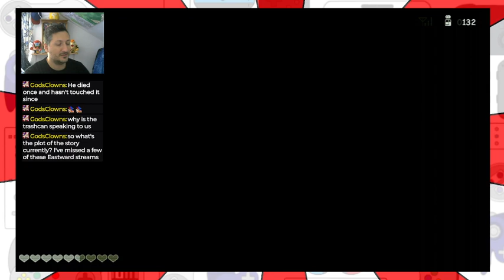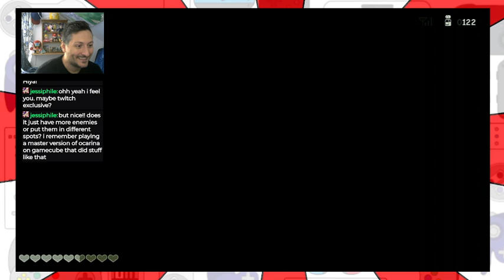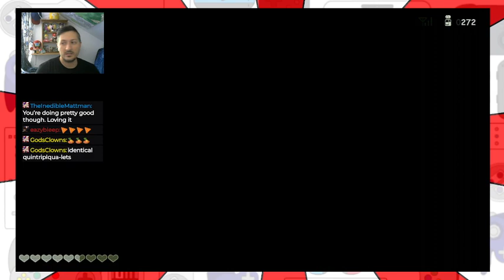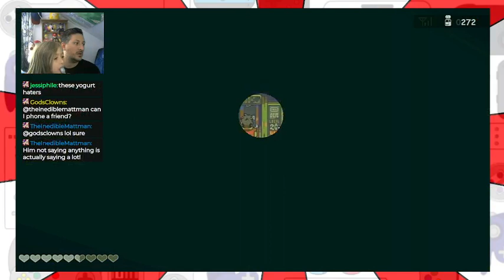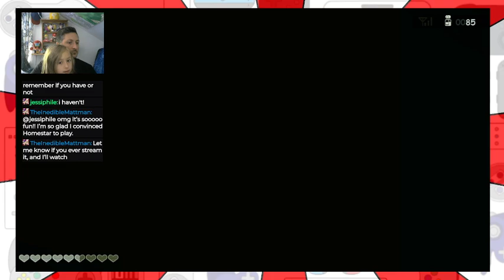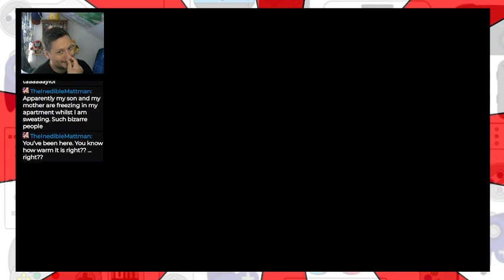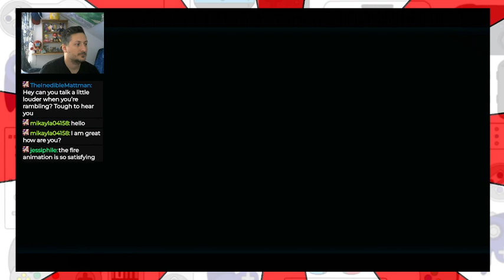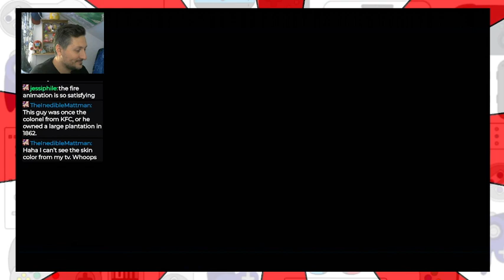Eastward (Part 5) - Homestar_Gamer Twitch VOD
Join me as I play Eastward for the very first time! It's life in the big city as I do some gambling and go on a hunt for the fabled Glazy Berry!

~Taylor

NINTEND-O-RAMA! THEME by Dmitry (mentalcacao)

Channel Art By Danielle Davidson